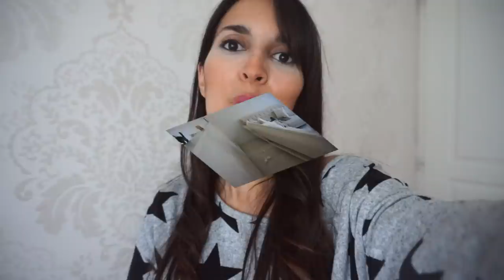[ VLOG ] ET C'EST LE DRAME ....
3 euros offert à l'inscription sur le site FABULEOS après votre premier achat.

Mon cookeo
Ma machine à pop corn

 * Pour le ménage :
Chariot à roulettes rose
Produits ménage écologique love home and planet
NOUVEL ASPIRATEUR LAVEUR TINECO

AUTRES //

CURL SECRET BABYLISS VAPEUR pour avoir de belles boucles
LOT flacon salle de bain avec pompe
Projecteur galaxy
MA TABLE BASSE
Réveil miroir USB
Planche à découper flexible lot de 6
Pelles pour bocaux lot de 8

LIVRE RECETTE POKE BOWL
LIVRE RECETTE MOON MILK

DIVERS